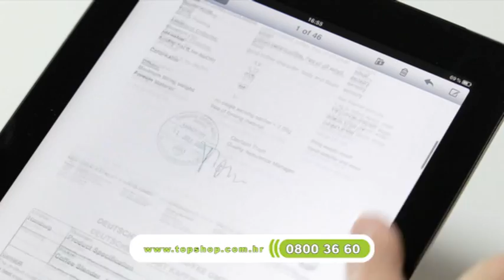Coffe Slender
Kava za mršavljenje - Coffr Slender